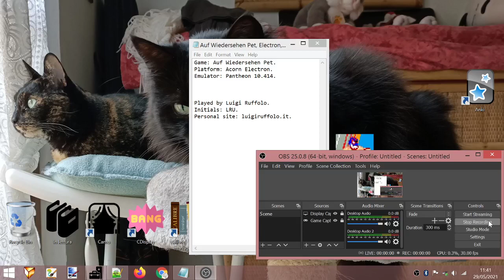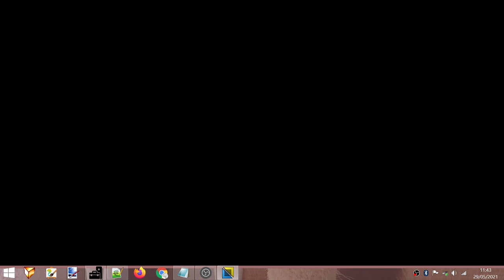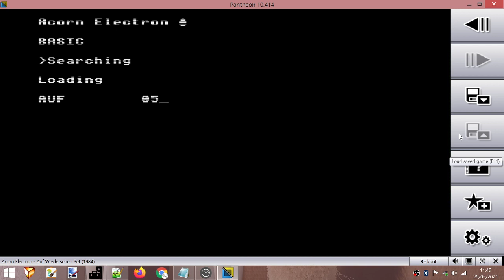Auf Wiedersehen Pet (Acorn Electron). Score: 2 520.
The run starts at 4:19.
Score at 7:51/7:52.
Emulator: Pantheon 10.414.

Played for Lvlupscore and HighScore dot com.